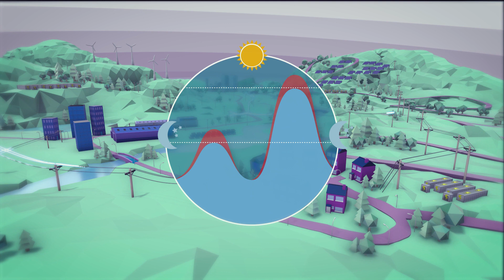The growth of electric vehicles